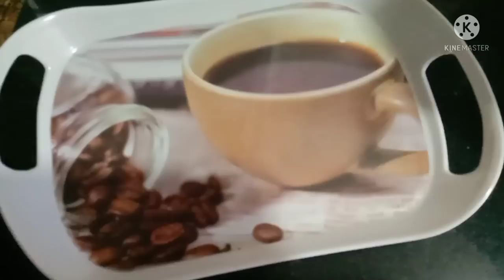ಇವತ್ತು ಸೀರೆ ಉಟ್ಕೊಂಡು ಎಲ್ಲಿಗೆ ಹೋಗಿದ್ದೆ? ಏನಿತ್ತು? ಚೀಸ್ ಪಾಸ್ತಾ ರೆಸಿಪಿ/cheese pasta recipe/daily routine